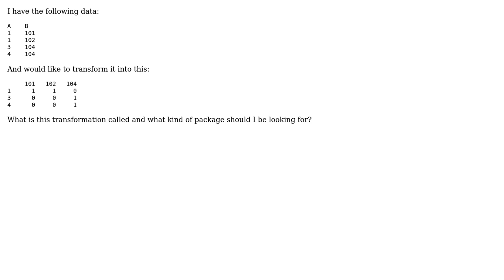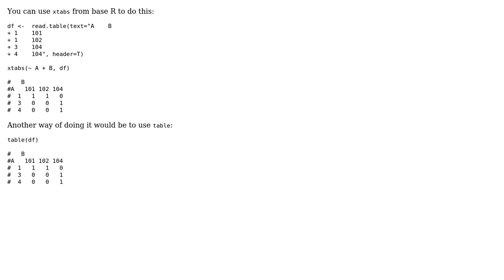Convert two column data frame to numeric matrix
With thanks & praise to God, and with thanks to the many people who have made this project possible! You are responsible for your own actions.